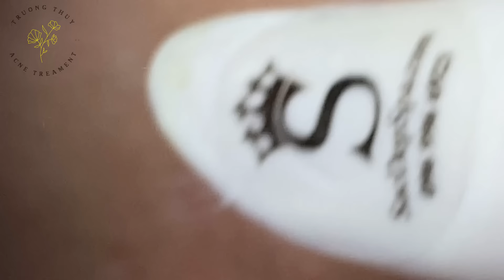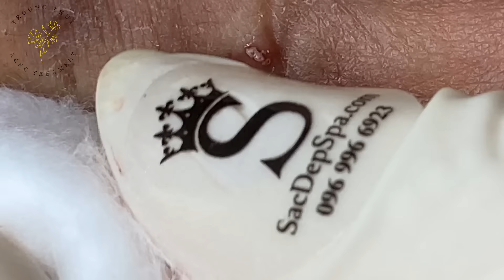Acne Treament Under The Skin #061